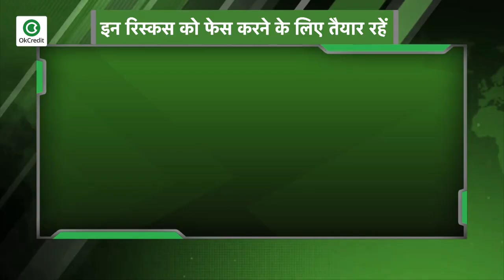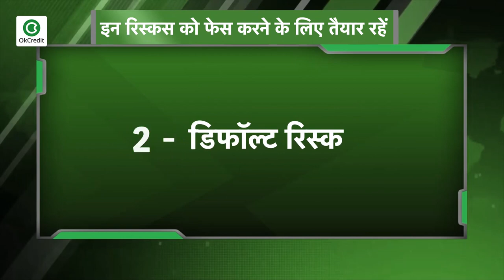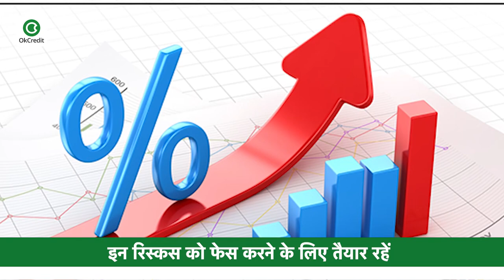क्या FD risk free होती है? || FD करवाते समय इन बातों का रखिये ध्यान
अगर आप भी अपना पैसा फिक्स डिपोसिट में लगा रहे हैं तो इन रिस्कस को फेस करने के लिए तैयार रहें. आइए जानते है वो कौनसे रिस्क है जो हमें FD में पैसा लगाते वक्त हो सकते हैं, FD भी रिस्क के साथ होती है. एक एफडी या बैंक एफडी, आमतौर पर डेट इंस्ट्रूमेंट क्लास के बीच सबसे सुरक्षित निवेश एवेन्यू है, क्योंकि आप जानते हैं कि आप किसके लिए साइन अप कर रहे हैं। आप एक निश्चित रिटर्न के लिए एक राशि का निवेश करते हैं जिसे आप पहले से जानते हैं. आप उस अवधि को भी जानते हैं, जिसे आप निवेश कर रहे हैं, इसलिए यह भी तय है। अधिकतर,  एफडी बाजार से जुड़े नहीं हैं, इसलिए इसमें कोई अस्थिरता शामिल नहीं है, यही वजह है कि कुछ रूढ़िवादी निवेशक, इन्हें पसंद करते हैं। एफडी शुरू करने के लिए, आपको बैंक के साथ बचत खाते की आवश्यकता होती है। कुछ बैंक इसे माइनस सेविंग अकाउंट खोलने की अनुमति भी देते हैं। हालांकि, आपको यह याद रखना चाहिए कि एफडी कई निवेश उत्पादों की तरह रिस्क फ्री नहीं हैं। ऐसा डिपोसिट रेड फ्लैग के अपने हिस्से के साथ आता है। यहाँ पाँच रिस्क हैं जिन्हें आपको देखने की आवश्यकता है। लिक्विडिटी रिस्क-- बैंक एफडी को आसानी से लिक्विडिटी में बदला जा सकता है,  मतलब कोई भी मैच्योरिटी डेट से पहले उसकी एफडी को तोड़ सकता है. हालाँकि, एक जुर्माना लगाया जा सकता है और जुर्माना राशि एक बैंक से दूसरे बैंक में भिन्न होती है। टैक्स-सेविंग एफडी के मामले में, एफडी की भिन्नता, आप 5 साल के कार्यकाल के पूरा होने से पहले वापस ले सकते हैं।

📕Why OkCredit?